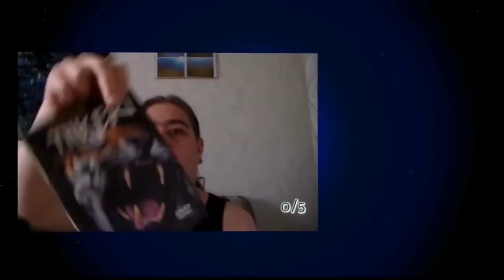Nyt se tapahtuu